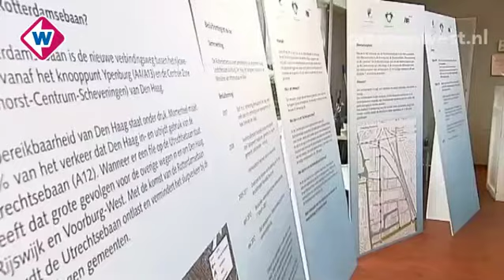TV West Nieuws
Dinsdag 7.00 uur:

* Man neergeschoten in Waddinxveen
* Laatste variant Rotterdamsebaan
gepresenteerd
* Verscherpt toezicht Wooninvest
* Toename aantal Polen in Westland
* EK-wedstrijd vanuit de pub
* Festival Classique van start
* Delftse dammer probeert wereldrecord
te verbreken

Presentatie: Sander Knura